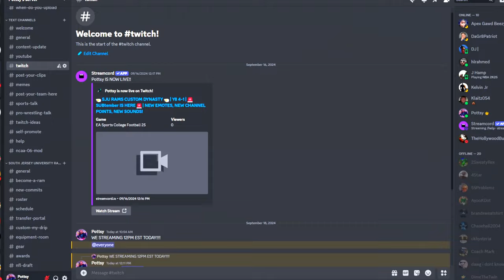JUGGERNAUT OF COLLEGE FOOTBALL! | NCAA 06 NEXT DYNASTY - EP.59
ALL GAMES ARE FROM THE TWITCH STREAM!!

BECOME A RAM!

You Will Start as an 80 Overall, With playing time. You Will Progress.

USE THIS FORMULA!

Q: How do I get attributes?
A: To get your attributes BOOSTED TO A 99 OVERALL! you be active in chat! the more type the more the channel points are added.

Q: Where can active my channel points?
A: Click the "Coinage" button on the chat bar.

Q: Can I use my channel points or twitch sub for any player?
A: YES! If you feel that a certain player needs help, you can use your channel points or your twitch subscription to the channel. scroll to see any of the "BOOST MY STATS" channel points in the chat box.

ONE PLAYER AT A TIME!

Want more attributes?

If you want, its up to you. By supporting the channel and your player.

Tier 1 Sub : 5 Attributes
Tier 2 Sub : 10 Attributes
Tier 3 Sub : 25 Attributes